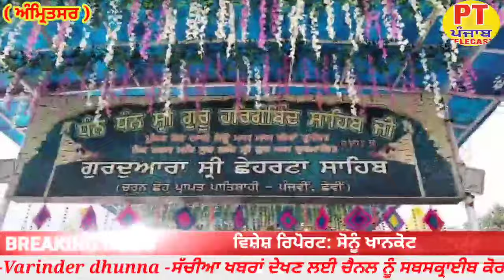ਗੁਰੂਦੁਆਰਾ ਸ੍ਰੀ ਛੇਹਰਟਾ ਸਾਹਿਬ ਵਿਖੇ ਬਸੰਤ ਪੰਚਮੀ ਦਾ ਤਿਉਹਾਰ ਬੜੇ ਉਤਸ਼ਾਹ ਨਾਲ ਮਨਾਇਆ ਗਿਆ,,,,,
ਧੰਨ ਧੰਨ ਸ੍ਰੀ ਗੁਰੂ ਹਰਗੋਬਿੰਦ ਸਾਹਿਬ ਜੀ ਗੁਰਦੁਆਰਾ ਸ੍ਰੀ ਛੇਹਰਟਾ ਸਾਹਿਬ ਵਿਖੇ ਬਸੰਤ ਪੰਚਮੀ ਦਾ ਦਿਹਾੜਾ ਬੜੇ ਉਤਸ਼ਾਹ ਨਾਲ ਮਨਾਇਆ ਗਿਆ